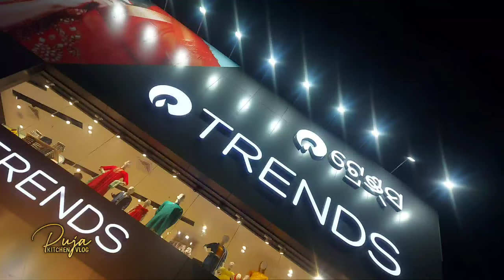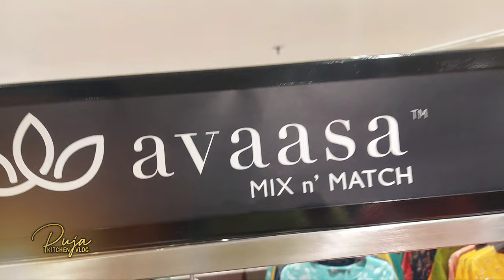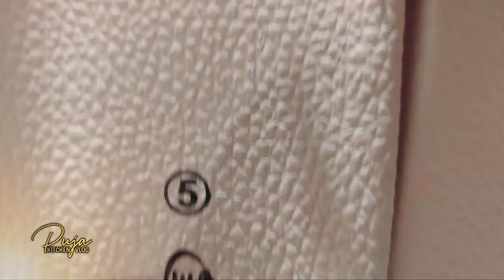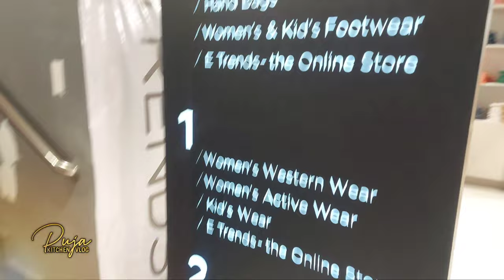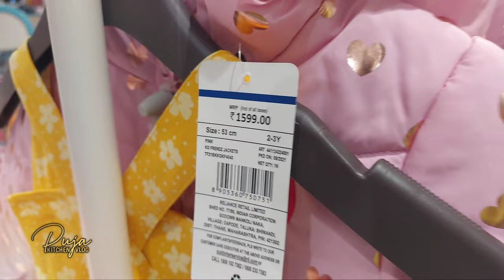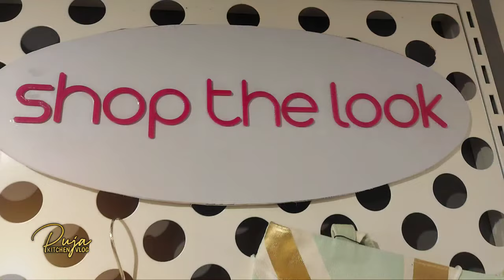Trends Bhawanipatna //ଆଜି ଯିବା ଭବାନିପାଟଣାର New Shopping Mall 🛍 Trends//Grand Opening On Date 15 Feb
Near Balaji Temple
Pardesipada, Bhawanipatna, Kalahandi